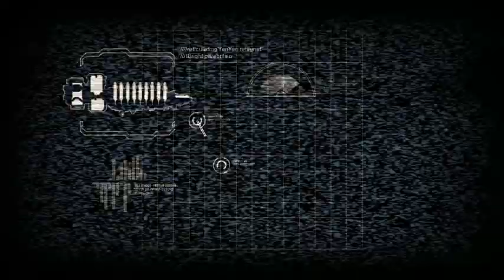Dead Space 2 Part -1-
챕터별로 정리 안하고 바로바로 파트로 나눠서 올리고 있습니다.
-트레이너를 사용했습니다.-
-난이도는 노말 입니다.-